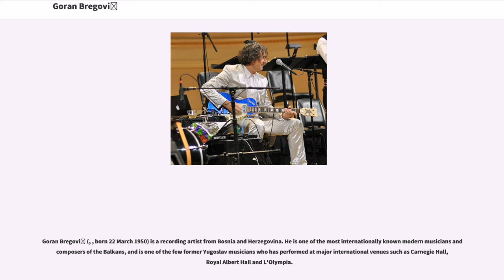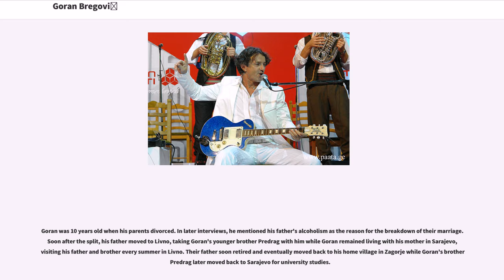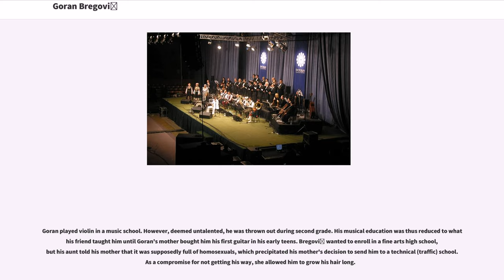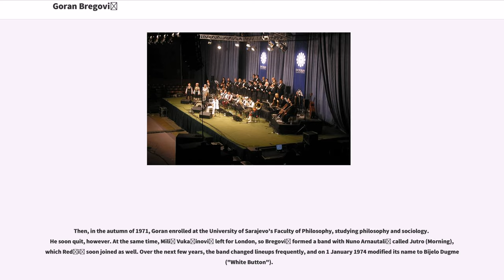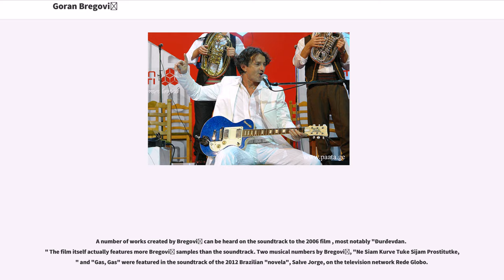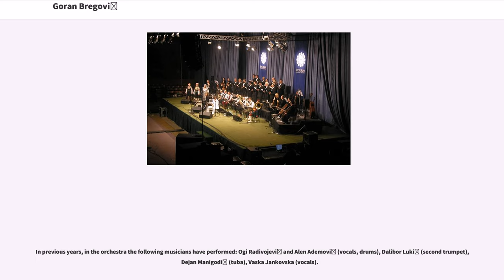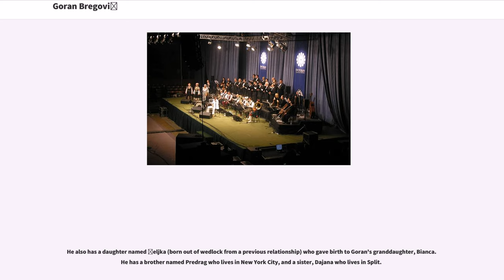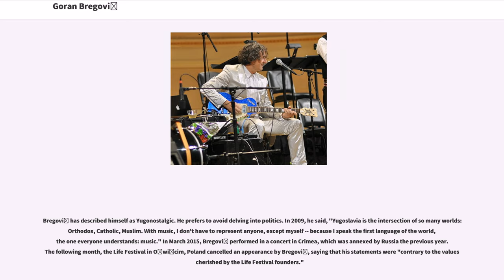Goran Bregović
Goran Bregović (, , born 22 March 1950) is a recording artist from Bosnia and Herzegovina. He is one of the most internationally known modern musicians and composers of the Balkans, and is one of the few former Yugoslav musicians who has performed at major international venues such as Carnegie Hall, Royal Albert Hall and L'Olympia.

A Sarajevo native, Bregović initially gained acclaim for his work in Kodeksi and Jutro, but rose to continental prominence as the main creative mind and lead guitarist of Bijelo dugme, widely considered as one of the most popular recording acts ever to exist in the former Socialist Federal Republic of Yugoslavia and one of the most important bands of the Yugoslav rock scene. After Bijelo Dugme split up, he started to compose for films. Among his better known film scores are three of Emir Kusturica's films ("Time of the Gypsies", "Arizona Dream", and "Underground"). For Time of the Gypsies, Bregović won a Golden Arena Award at the Pula Film Festival in 1990, among his other awards.

Bregović, during his 5 decade long career, has composed for critically acclaimed singers, including Sezen Aksu, Kayah, Iggy Pop, Šaban Bajramović, George Dalaras and Cesária Évora.

Born in Sarajevo, PR Bosnia-Herzegovina, FPR Yugoslavia to a Croat father Franjo Bregović and Serb mother Borka Perišić, Goran grew up with a younger sister, Dajana, and younger brother, Predrag. Their father was from the Croatian region of Zagorje, specifically Sveti Petar Čvrstec village near Križevci, while their mother was born in Virovitica to parents that had shortly before her birth arriv...